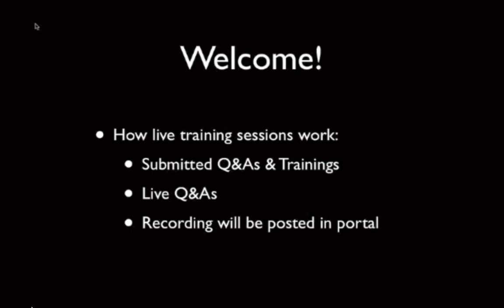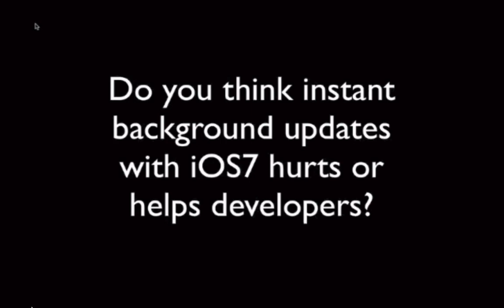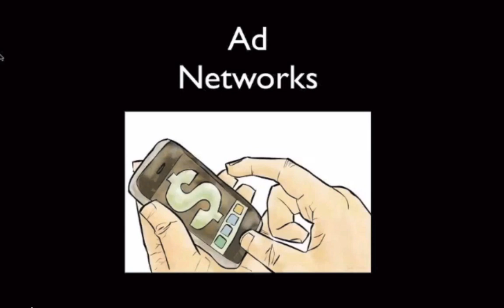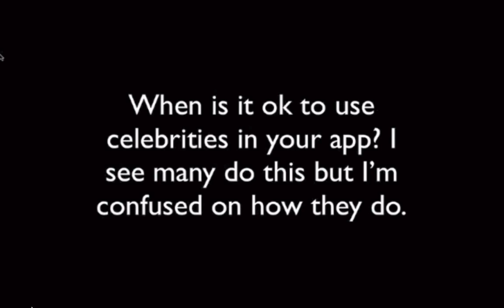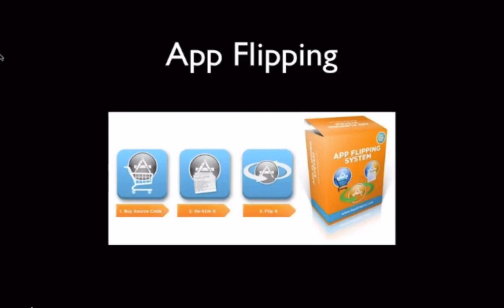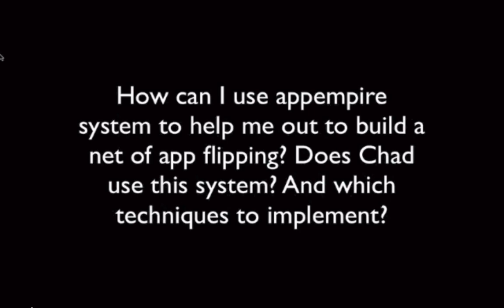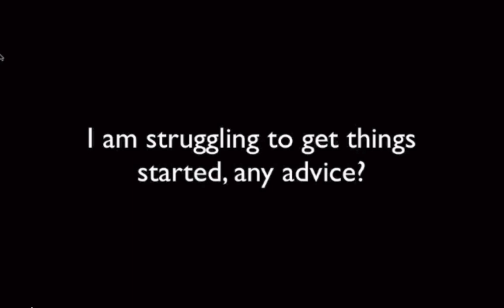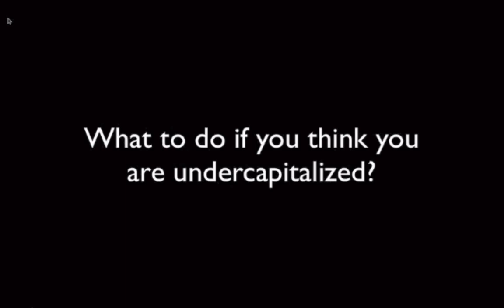App Training - iOS 7 - Bad News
Now, as you watch this video and envisioned yourself doing this, ask yourself…
What do you think your business would look like if you actually did all this stuff? Do you want to find out?